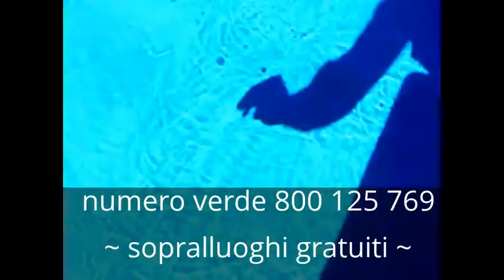Acqua Acque Cascata Rilassamento Depuratore Depuratori Depurazione Acqua osmosi inversa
Depuratore acqua osmosi inversa Depurazione acqua Depuratori. La potabilizzazione dell'acqua (o purificazione dell'acqua) consiste nella rimozione delle sostanze contaminanti dall'acqua grezza per ottenere un'acqua che sia pura abbastanza per il normale consumo domestico (o per l'utilizzo da parte di stabilimenti a scopo alimentare) ma anche per usi industriali. Con il graduale esaurirsi delle sorgenti con acqua naturalmente potabile (sorgenti di acque profonde), si sta sempre più ricorrendo all'acqua di origine superficiale (fiumi, laghi naturali e artificiali). Queste fonti di approvvigionamento però, a causa di più o meno gravi inconvenienti igienici, non possono essere utilizzati tal quali per scopi potabili e pertanto l'acqua di origine superficiale deve essere sottoposta a cicli di trattamenti di potabilizzazione necessari migliorarne la qualità. Sovente questo accade anche per le acque profonde con un alto contenuto di sostanze organiche ed un elevato numero di colibacilli.L'impianto di potabilizzazione viene realizzato a monte delle condotte di adduzione idrica facendo passare le acque grezze attraverso svariate tipologie impiantistiche di rimozione del materiale organico ed inorganico. I metodi di rimozione utilizzati possono essere di natura fisica, chimico-fisica e biologica in funzione del tipo di sostanze da eliminare dall'acqua grezza in ingresso all'impianto. Le sostanze che devono essere rimosse durante il trattamento di potabilizzazione possono essere di origine naturale e antropica.